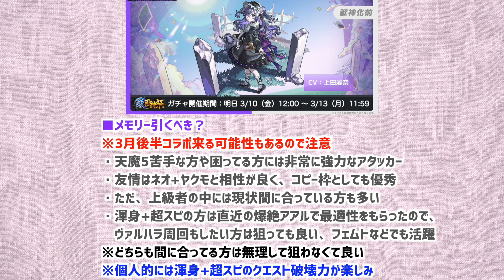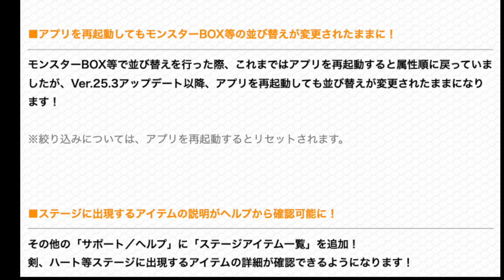【モンストニュース解説(3/9)】※ニュース外アプデ情報あり※激獣神祭に新限定『メモリー』追加！天魔5適性×破壊＆渾身×超スピード型でヤバイけど、本当に引くべき？獣神化改シェヘラザード/獣神化張遼